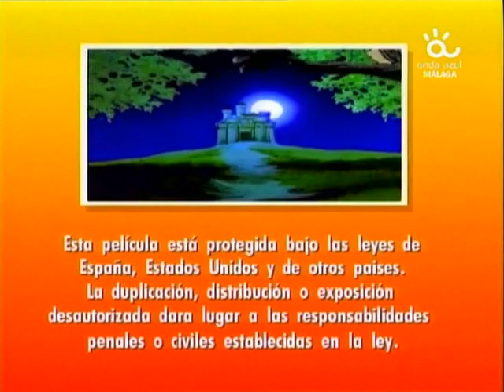Sylvan ''02'' El Canto Fatal(Іспаньска/Spanish/Еspañol)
El Rei Carles, després d'escoltar el cant d'una òliba en ple dia, queda convençut que li ha arribat l'hora de la mort. En lloc d'intentar evitar que s'acompleixi el presagi, es dedica a organitzar els preparatius pel seu enterrament. En Sylvan haurà de protegir el monarca i evitar possibles sorpreses desagradables.